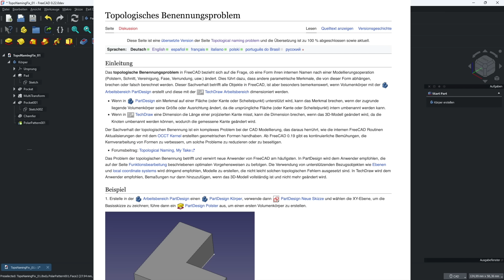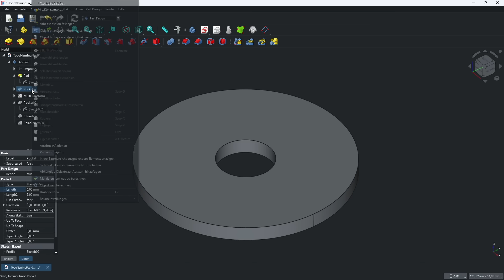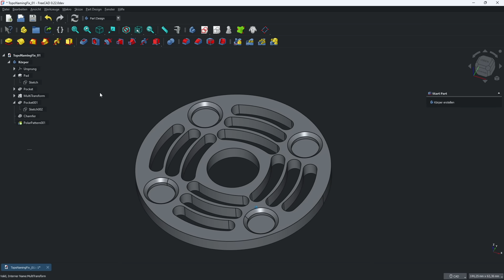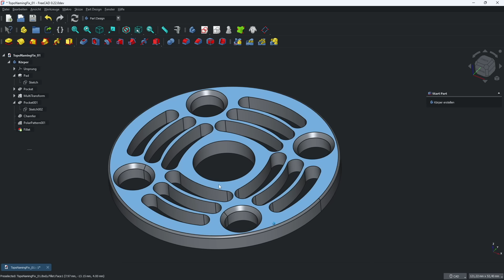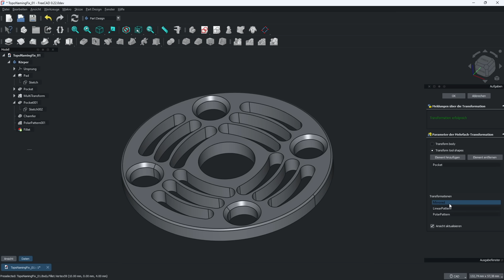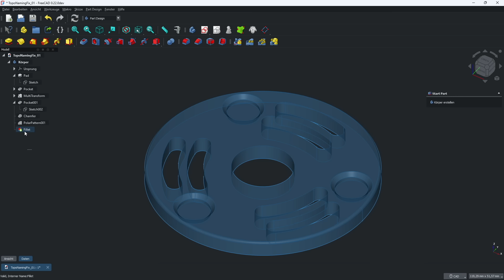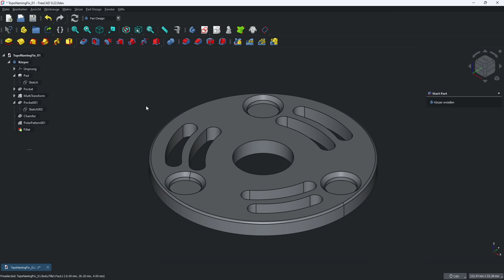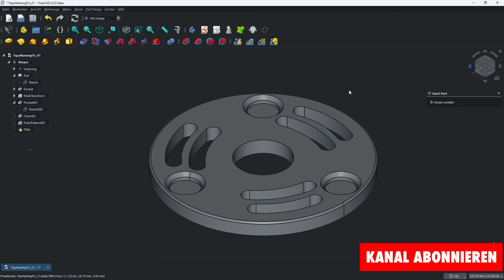FreeCAD hat 2024 sein größtes Problem gelöst! ✅ Topological Naming Problem Fix 🔧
Lange Zeit kämpfte FreeCAD mit einem sehr lästigen Problem, dem Toponaming (Topological Naming Problem). Unterstütze mich
 Das Toponaming sorgte regelmäßig dafür, dass es die Geometrie zerstört und bei Änderungen manchmal das ganze Bauteil zerschießt. Mit FreeCAD 1.0 gehört dieses Problem nun wohl endlich der Vergangenheit an.

Kapitel: 📖
00:00 Einführung Topological Naming Problem
00:58 Eingesetzte FreeCAD Version
01:16 Aufbau der Testdatei
03:15 Änderungen an der Geometrie vornehmen
06:06 Vergleich zu FreeCAD früher
07:01 Outro

3D-Maus - 3Dconnexion SpaceMouse Compact:
Mikrofon - Rode NT USB plus:
Gewindeeinsätze für den 3D-Druck - Ruthex:

Über mich:
Ingenieur der Fachrichtung Digitale Produktentwicklung im Maschinenbau. CAD-Experte mit langjähriger Erfahrung in verschiedenen CAD-Systemen wie Siemens NX, Siemens Solid Edge, Catia V5, Onshape, FreeCAD und Fusion 360. Ehemaliger Lehrbeauftragter für das CAD-Grundstudium des Fachbereiches Umweltplanung/ Umwelttechnik der Hochschule Trier.

Links:
FreeCAD: